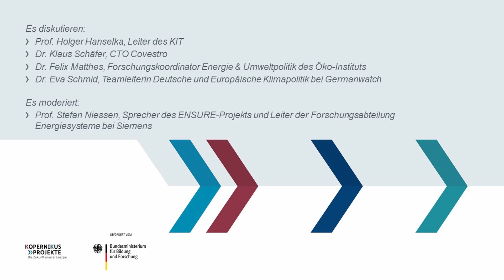Kopernikus-Podiumsdiskussion: Konjunkturprogramm: Auf welche Technologien setzen wir?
Diese Aufnahme ist im Rahmen des ersten Kopernikus-Pressevormittags am 08. Juli 2020 entstanden. Vertreter aus Wissenschaft, Wirtschaft und Zivilgesellschaft diskutierten die Frage: „Klimakonjunkturprogramm – auf welche Technologien sollen wir setzen?“

Diskussion:
Prof. Holger Hanselka, Präsident des Karlsruher Instituts für Technologie
Dr. Felix Matthes, Forschungskoordinator „Energie & Umwelt“ beim Öko-Institut
Dr. Klaus Schäfer, CTO bei Covestro
Dr. Eva Schmid, Teamleiterin „Deutsche und europäische Klimapolitik“ bei Germanwatch

Moderation:
Prof. Stefan Niessen, Sprecher des Kopernikus-Projekts ENSURE und Leiter der Forschungsabteilung „Energiesysteme“ bei Siemens mit Professur an der TU Darmstadt

Herausgeber: ENSURE/Projektträger Jülich
Konzeption: ENSURE/Projektträger Jülich
Produktionsjahr: 2020